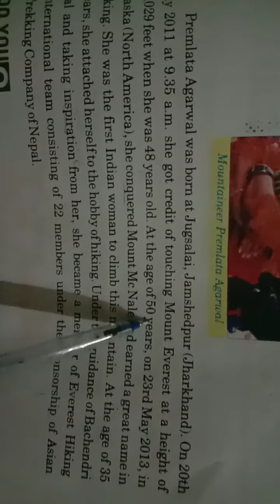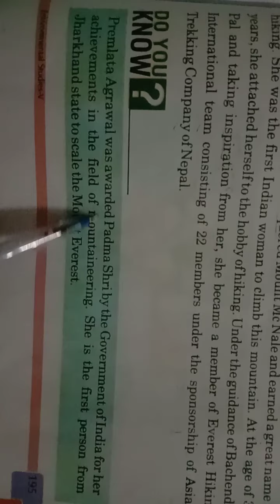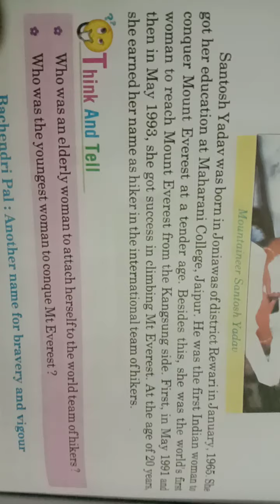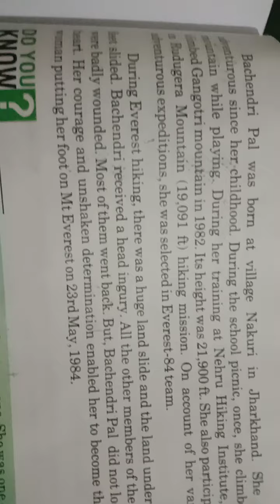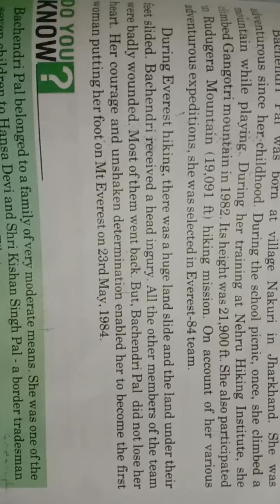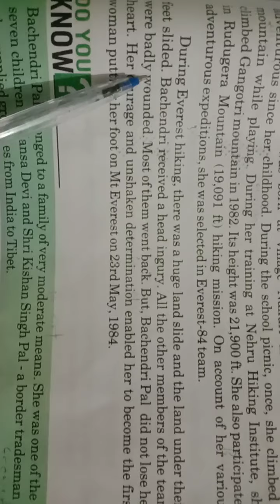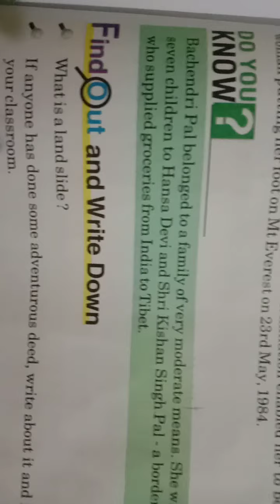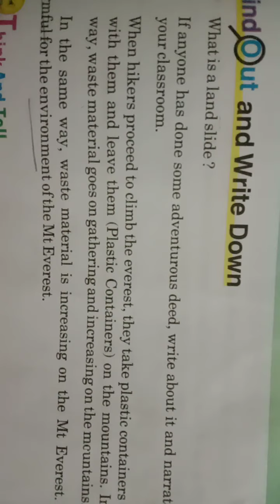class-5 sub.so.st. Lesson-24Travelling of Mountaineer part -2